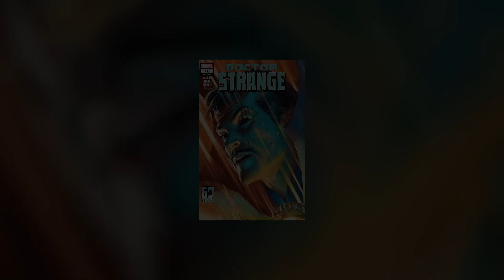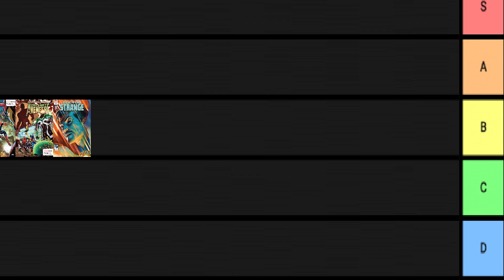El Futuro De General Strange || Doctor Strange 2023 #10